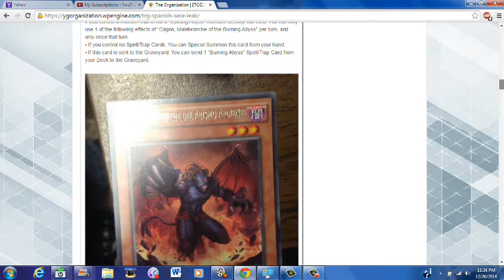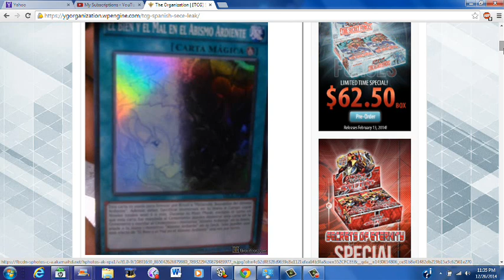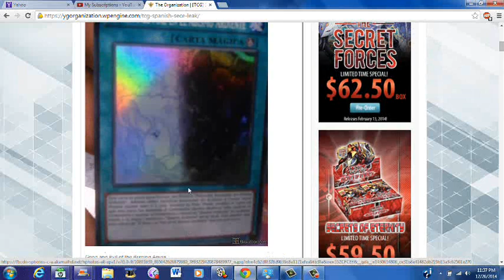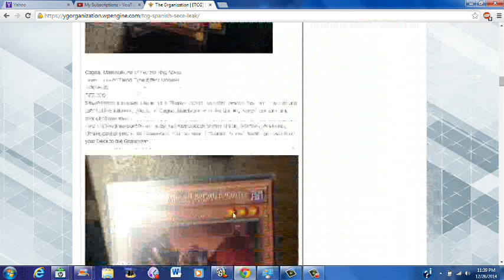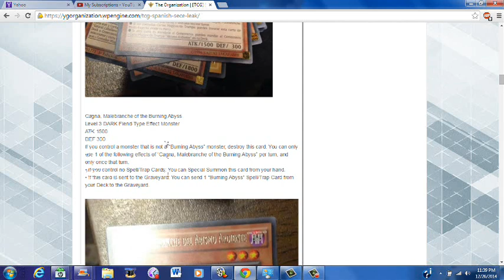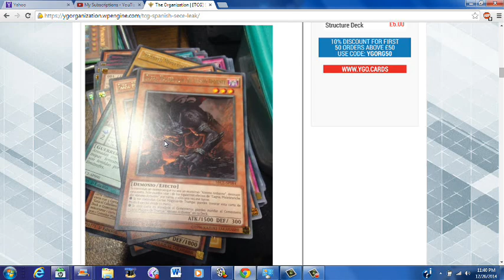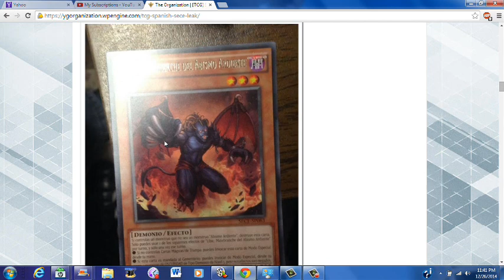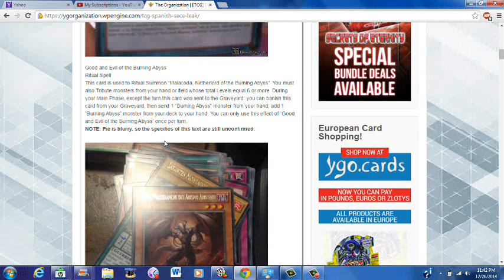Secrets of Eternity Leaked, 4 All New Burning Abyss cards